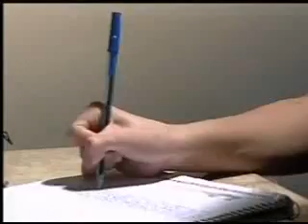Batista na Mídia: Estudos para 2ª etapa do Vestibular UFMG (MGTV)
Gabriela e Isadora Mafra, alunas do Colégio Batista Mineiro, falam em entrevista sobre as expectativas para a segunda etapa da UFMG.

Matéria veiculada no programa MGTV 1ª Edição (Rede Globo) em 02/01/2012.